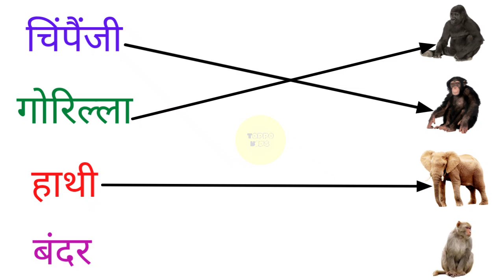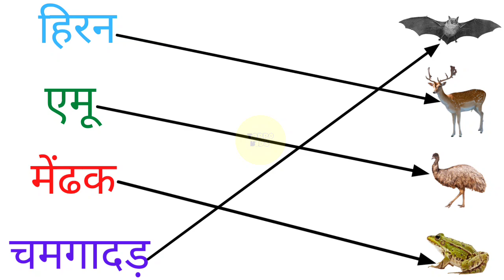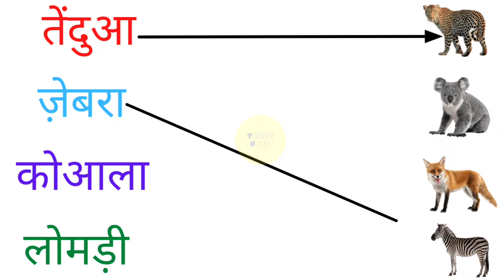match the animals name with their picture | animals worksheet for lkg ukg class | toppo kids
worksheets for kindergarten
evs worksheet
worksheets for kindergarten
lkg evs class
ukg evs class